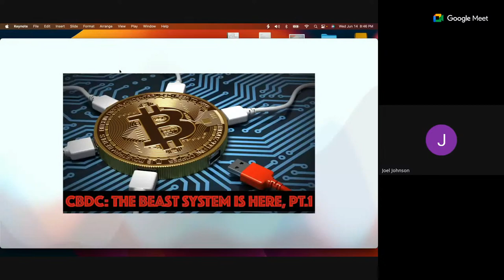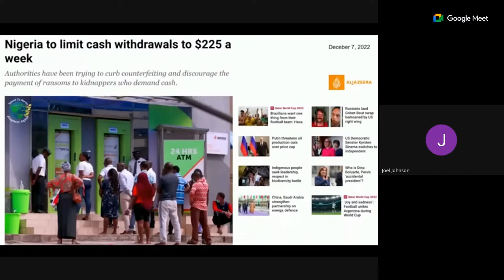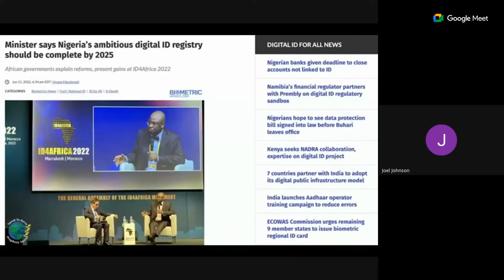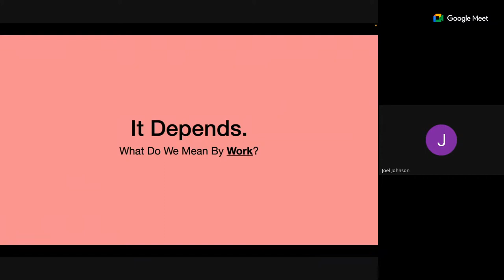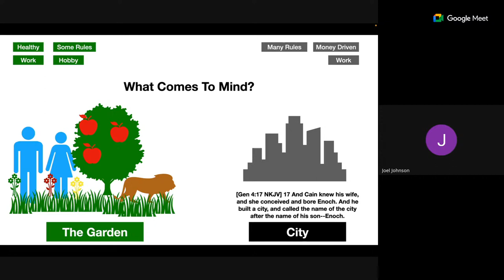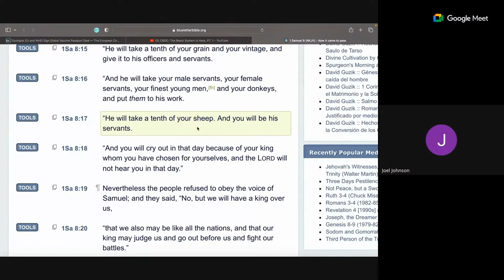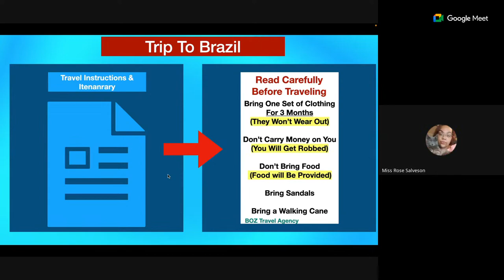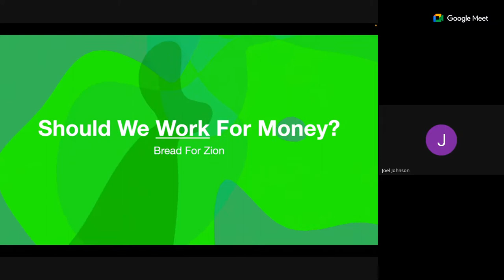Should We WORK For Money? (Part 1)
Join us as we discuss the first part of "Should We Work For Money?" We will look in the Word of Yah to see how Yah expects us to view money and how Israel should put their trust in the Most High.